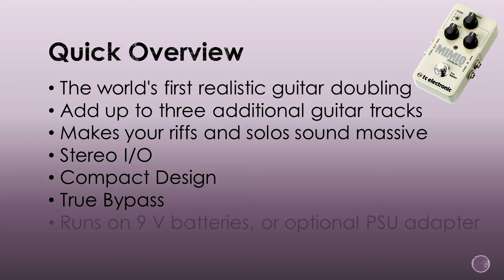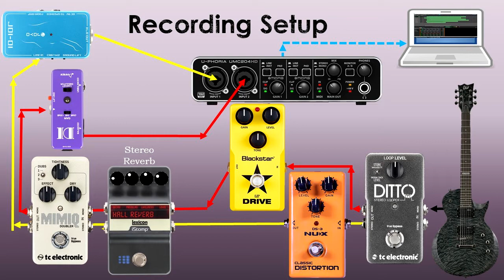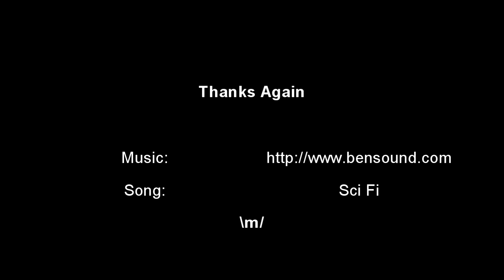tc electronic Mimiq Doubler - Dirty Demo